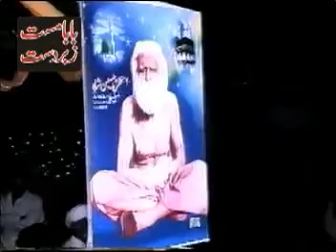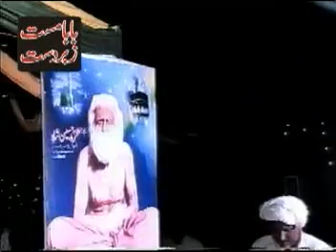baba mast tulanba 2005 qawal zahoor maqbool 01